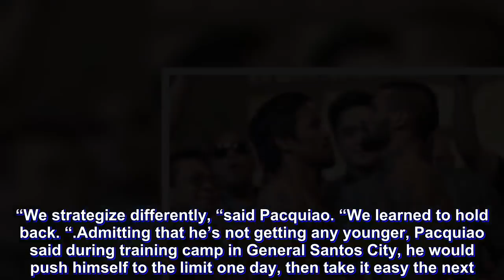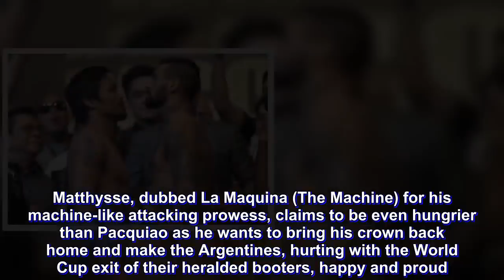Pacquiao wants early KO as Matthysse aims to hurt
A human versus a mean machine. An aging legend against a champion longing for recognition.

Manny Pacquiao and Lucas Matthysse should live up to hype when they tangle for the World Boxing Association welterweight crown here on Sunday, July 15.

Relishing his dual role as fighter cum promoter of Fight of Champions, Pacquiao deviated from his usual lines in an interview after the weigh-in Saturday and vowed to “finish the fight early,” if given the chance.

A decade ago, such pronouncement would hardly be a surprise as he was the best pound-for-pound fighter then. But now, approaching 40 and unable to stop a foe in nine years, Pacquiao succeeded in rousing interest for the global fight card featuring three other world title fights at the 16,000-seat Axiata Arena.

Focus, of course, will be on Pacquiao-Matthysse for it would provide an answer – Whether the Fighter of the Decade of the 2000s, eight-division world champion, and only Fighting Senator still belongs to the elite circle, or whether the fearsome warrior should retire.

But Pacquiao, a three-time Fighter of the Year, would rather focus on the positives.

According to him, the one year layoff after losing to Australian Jeff Horn in Brisbane did him good as it made him hungry to fight and rejuvenated his punch-ravaged body.

Pacquiao boasted he feels like in his 20s again after undergoing eight weeks of training under a new team headed by bosom buddy Buboy Fernandez and strength and conditioning coach Justin Fortune.

“We strategize differently, “said Pacquiao. “We learned to hold back. “

Admitting that he’s not getting any younger, Pacquiao said during training camp in General Santos City, he would push himself to the limit one day, then take it easy the next. After heavy training, he would relax the next day, content on jogging and light exercises.

“There was plenty of rest to recover stamina," explained Pacquiao, who’ll be gunning for victory No. 60, 38 by knockouts, against 7 losses and two draws.

Of course, Pacquiao, who checked in an ideal 146 pounds, knows Matthysse, who came in 146.7, is a dangerous opponent who can end his 23-year career in a flicker.

The 35-year-old Argentine, the reigning WBA 147-pound king, has knocked out 36 of his 39 victims with his hammer right and has only suffered 4 losses.

Matthysse, dubbed La Maquina (The Machine) for his machine-like attacking prowess, claims to be even hungrier than Pacquiao as he wants to bring his crown back home and make the Argentines, hurting with the World Cup exit of their heralded booters, happy and proud.

An added motivation for Matthysse, now being handled by Joel Diaz, is to be mentioned in the same breath as his opponent and Argentine greats Pascual Perez, Sergio Martinez, and Carlos Monzon.

Supremely confident, Matthysse promised to knock out Pacquiao, hurt him, and send him into retirement in earlier interviews.

Now, Pacquiao has fired back.

They both don’t want to go the full route. One is likely to tumble as the